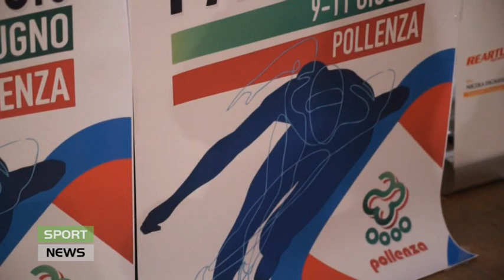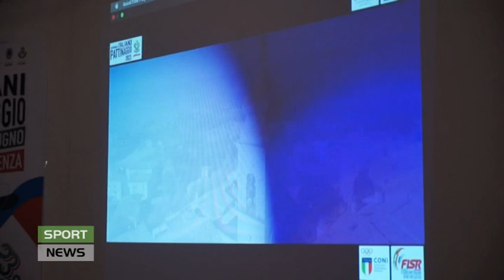Sport News 5 giugno 2023